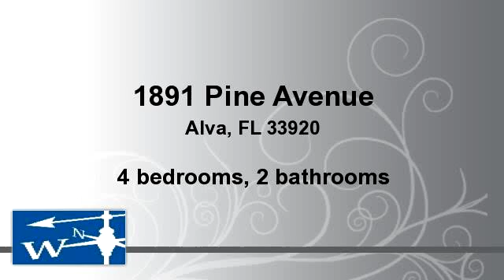Home for sale - 1891 Pine Avenue, Alva, FL 33920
Wow!  Four glorious acres!  This is one terrific opportunity in Alva-the original home built in 1910 has the old Florida charm, but is in the beginning stages of a remodel--perfect for crafty home owners who want to live the country life!  Easy access to North Fort Myers, Fort Myers, Lehigh, yet lots of privacy!  The large detached garage has electric and plumbing, can double as a workshop or even perhaps a separate living area!  This property is just full of opportunity-see this one today!

Bedrooms: 4
Bathrooms: 2 bathrooms
Square Feet: 2286
Price:
MLS ID:

For more information about this property, please contact Jennifer and Joel Wilmoth at or . You can also text 2409887 to 67299.

WILMOTHGroup.com